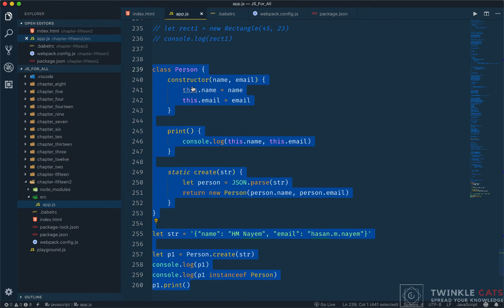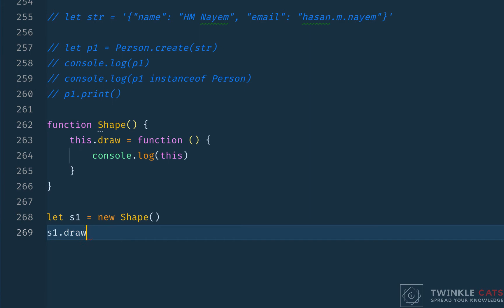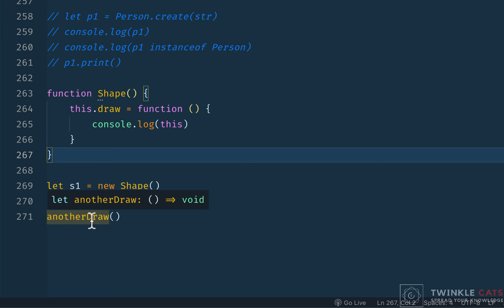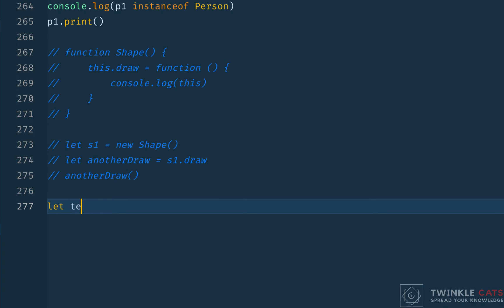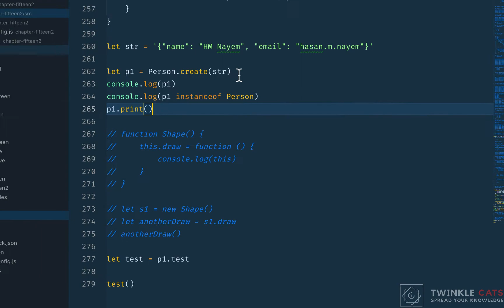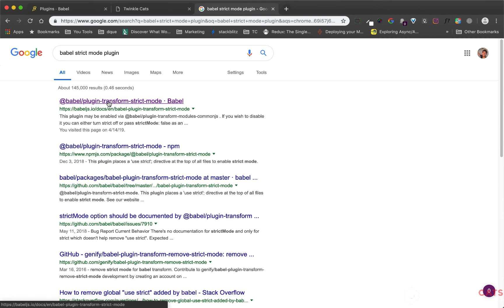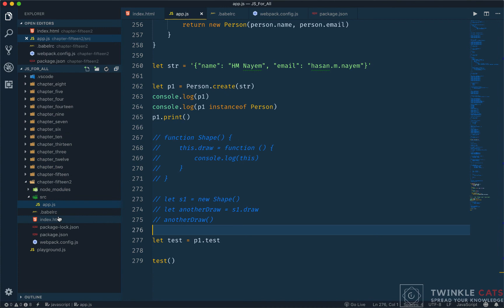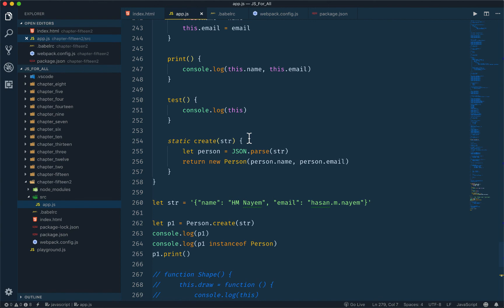162. "This" in Javascript Class | JS All You Need To Know | JS Bangla Tutorials